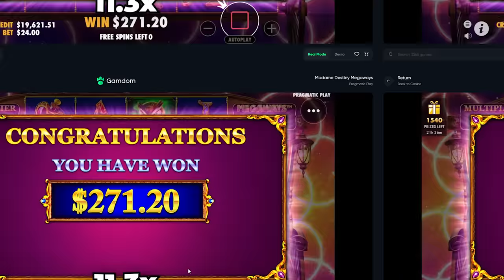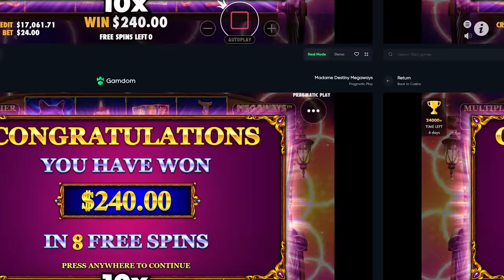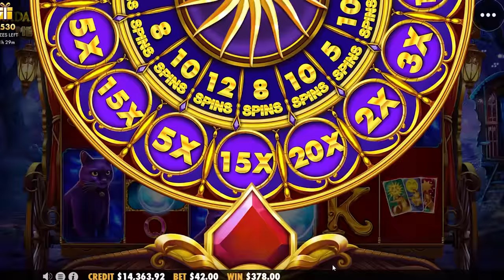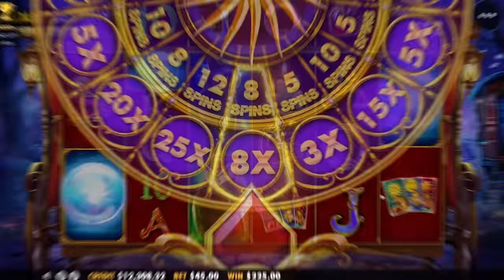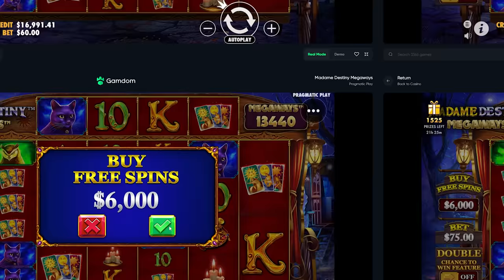Great Setup on $25,000 Madame Destiny Megaways Bonus Buy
We did a $25,000 Bonus Buy on Madame Destiny Megaways and got a great setup!